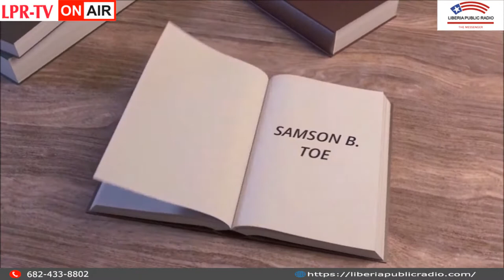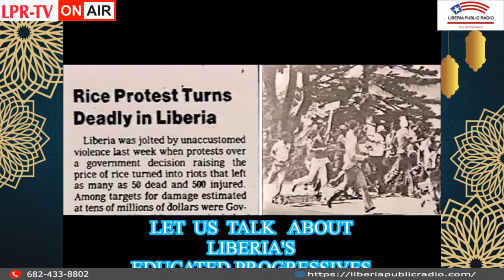CONVERSATION WITH SAMSON BROWN TOE ON LPR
CONVERSATION WITH SAMSON BROWN TOE ON LPR IS LIVE 04/08/2022; LET'S TALK ABOUT THE EDUCATED PROGRESSIVES OF LIBERIA. LET US ALSO TALK ABOUT THE LATE DR. SAWYER AND THE  WRITTEN TRIBUTE TO DR. SAWYER BY DR. H.B. FAHNBULLEH.